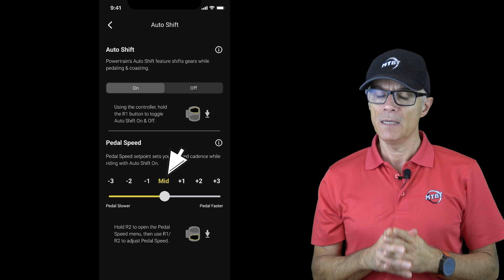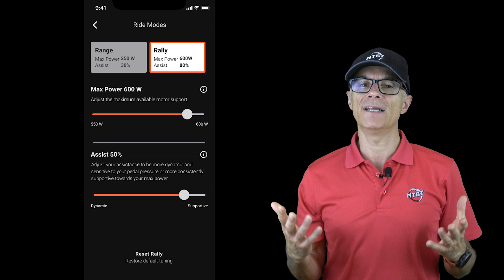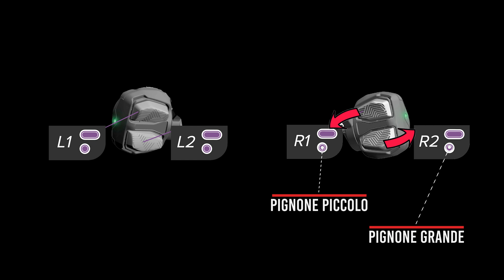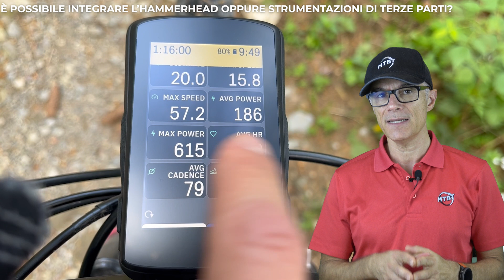SRAM Eagle Powertrain il motore drive unit per eBike | MTBT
INCREDIBILE SRAM immette sul mercato la sua Drive Unit chiamata ‘Eagle Powertrain’. Esatto signori e signore, anche SRAM produce motori per eMTB, accompagnato da batterie SRAM, POD, Display AXS Bridge integrato al telaio e App per gestire le diverse specifiche SW.

A dir la verità il motore non è prodotto proprio da SRAM perché la piattaforma hardware è quella del ben noto motore tedesco Brose. Così come aveva fatto Specialized, SRAM ha curato la parte Software del motore ottimizzandola per l’ecosistema Eagle e rendendo a detta loro l’esperienza di guida molto più naturale.
La drive unit ha una potenza di picco di 680W e una coppia fino a 90Nm.
Il peso del sistema per la Drive unit è di 2.9kg e puo’ essere supportato da due tipi diversi di batteria, una da 3.1kg e 630Wh per i telai con il tubo obliquo a conformazione aperta, e una da 4.1 kg e 720Wh per i telai con inserimento a scorrimento e tubo obliquo chiuso.
E’ anche possibile montare uno RangeExtender specifico da 250Wh. Il RangeExtender prevede un sistema di montaggio proprietario che puo’ ospitare a piacimento anche unaborraccia.
Non solo, ma l’Eagle Powertrain incorpora le funzionalità di “Cambiata automatica” o Automatic Shifting, e la cambiata senza pedalata, detta anche “Coast Shift”, praticamente le tecnologie introdotte da Shimano a luglio 2022.

La cambiata automatica, permette al rider di concentrarsi completamente sulla guida e meno sull’utilizzo del cambio. L’Automatic Shifting verifica la cadenza di pedalata del rider e tende a mantenerla costante effettuando le cambiate verso l’alto e verso il basso della cassetta, senza che il rider debba attuare manualmente la cambiata con i controller AXS Pod.
La drive unit funziona esclusivamente con il sistema Eagle Powertrain.
La cambiata automatica può essere personalizzata a seconda delle preferenze personali dello stile di guida e della cadenza di pedalata. Il sistema permette sette regolazioni differenti in modo che ogni rider possa trovare quello perfetto per le proprie esigenze.
La cambiata Coast Shift permette al sistema di cambiare senza pedalare. Il sistema può far girare la corona indipendentemente rispetto alle pedivelle per cambiare rapporto quando si accelera o si decelera a causa della frenata o delle variazioni del percorso. Permette di passare intuitivamente a rapporti più agili quando ci si appresta a fermarsi oppure a cambiare rapporto velocemente e con precisione durante una discesa senza il rischio di pedalare a vuoto.
Anche questa funzionalità l’avevamo provata a Eurobike quest’anno sul sistema EP8 di Shimano
Le modalità di supporto del motore sono solo 2. Range e Rally. Questo è stato voluto per semplificare al massimo l’esperienza di guida.
La modalità Range regola il sistema per permettere uscite più lunghe riducendo la potenza.
La modalità Rally utilizza la potenza massima.
Entrambe le modalità possono essere completamente personalizzate dal rider attraverso l’app AXS.